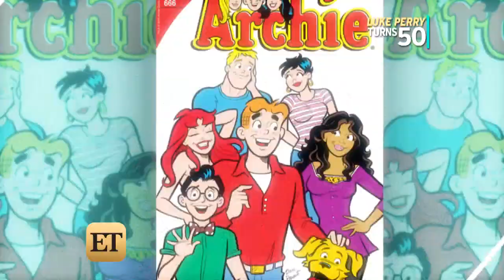Luke Perry Flashback to His Early Days on 'Beverly Hills, 90210'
ET looks back on the actor's mid-20s, when he played a high school student in one of America's richest neighborhoods.